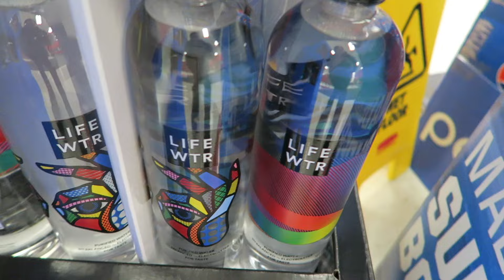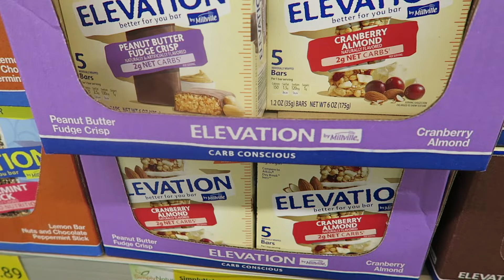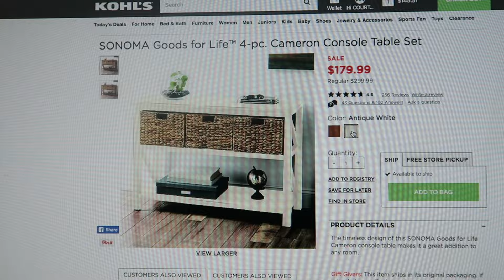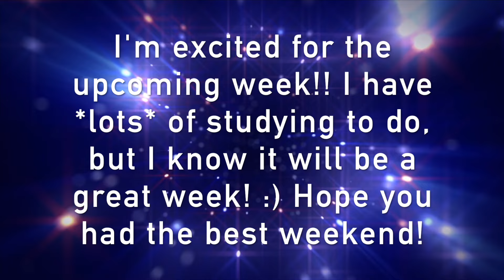HIS PHONE TOOK A POOP!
LOVE SHIRTS! I am so proud of my hubby for this! Let us know if you snag one & what color! :)

ARCHEER DIFFUSER USED IN THIS VIDEO:

MASCARA WANDS FOR CASTOR OIL:

DERMAL FACE MASKS:

ROSEHIP OIL I'VE BEEN USING:

⇢►SIGN UP FOR EBATES!!! IT'S TOTALLY WORTH IT FOR ONLINE SHOPPING!

★★CAMERA & LIGHTING★★
⇢►CAMERA I USE TO VLOG - CANON G7X:
⇢►SOFT BOX LIGHTING:
⇢►RING LIGHT I USE:
⇢►SPARKLY BACKDROP:
⇢►BACKDROP STAND:
⇢►GO PRO:

Things I'm wearing in this video:
★Top: Target Sweater
★Coat: None in this video
★Scarf: Online boutique from a few years ago but found an affordable, similar one on Amazon!!
★Face:
Wet n Wild Photo Focus Foundation - Peach Neutral
Morphe Blush Palette - 9B
Champagne Pop Highlight
★Eyes:
★Lips:
Colour Pop Ultra Matte - Lumiere 2
Treat Lip Balm
★Sunglasses:
Zenni - Style #559614

2620 LaPorte Avenue
Suite 110

Intro/Outro Loop from:
movietools.info